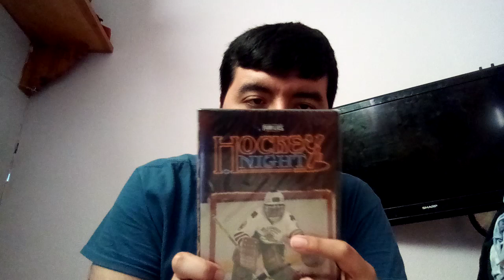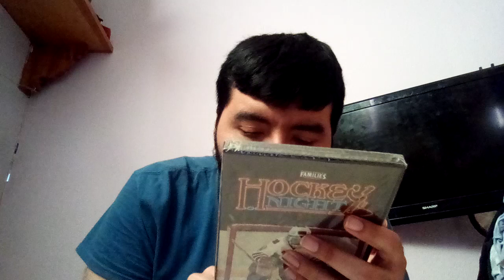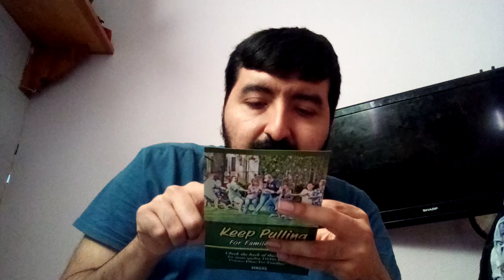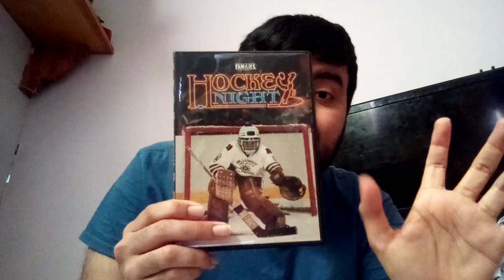Hockey Night - DVD Unboxing!